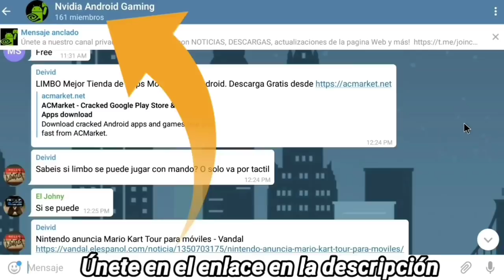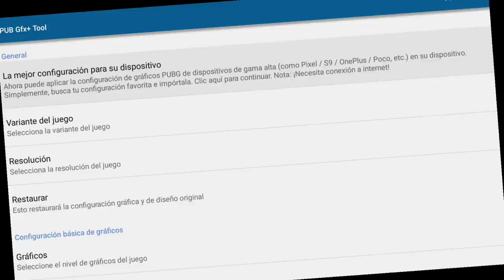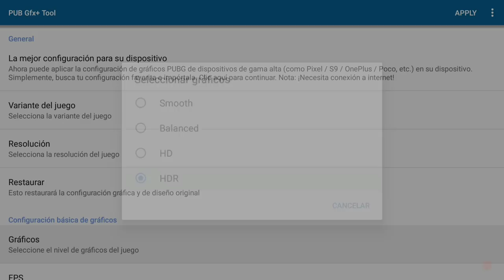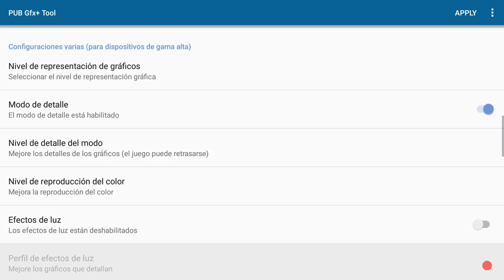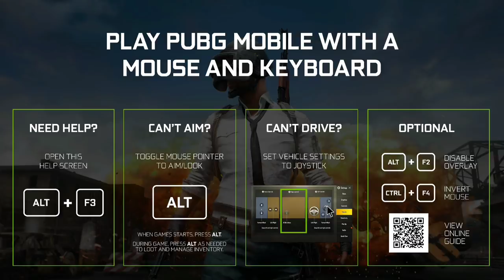Tutorial Definitivo: PUBG MOBILE - ANDROID NVIDIA SHIELD TV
Como configurar la máxima calidad técnica del juego así como también personalizar el SHIELD GAME MAPPER en FULL HD 1080P, cuales son sus ventajas y desventajas. Puedes obtener GRATIS la versión (de Pago) (Parcheada) de la app requerida en nuestro canal informativo de telegram en el siguiente enlace

[ [ [ INFORMACIÓN IMPORTANTE ] ] ]

En nuestro facebook encontrarás información de interés:
➜ Página Facebook: